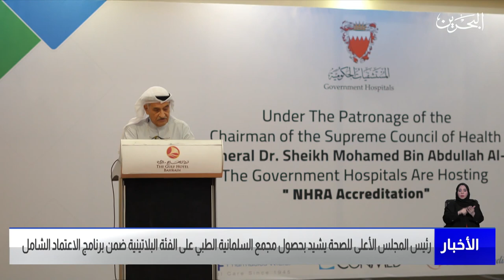البحرين مركز الأخبار : رئيس المجلس الأعلى للصحة يشيد بحصول مجمع السلمانية الطبي على الفئة البلاتينية